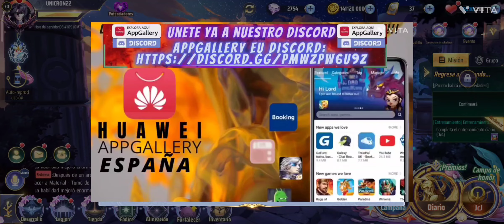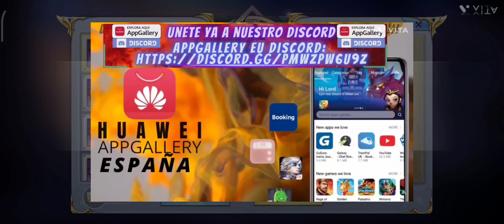ANÁLISIS ACTUALIZACIÓN! ENTRA YAAAA! Y NO DEJES PASAR ESTOOO! QUE EVENTOS VALEN LA PENA?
¡¡¡HUAWEI APPGALLERY ESPAÑA!!!
PROMOCIONES DE JUNIO
 1️⃣💰 10% de REEMBOLSO para todos los usuarios, hasta 50 euros para cada jugador, del 1 al 31 de junio
 2️⃣ 🤑 15% de REEMBOLSO (14 al 18 y 21 al 25)
 3️⃣ 👑 Cupón VIP de 50 euros a un total de 1620 euros, para gastos mensuales de 500 euros a 10K euros
REQUISITOS
2º Poner región ESPAÑA en la AppGallery
3º borrar el juego actual y descárgalo de nuevo desde mi enlace (punto importante) (necesario AppGallery)

¡¡¡Aprovecha ya La campaña de mayo con la mejor promoción de todas las tiendas VIRTUALES !!! Simplemente ingresa a este enlace

Y para más premios y beneficios únete a nuestro AppGallery EU discord

¡¡EN DONDE PODRAS ENCORAR ASISTENCIA PERSONALIZADA, SOTEROS PREMIOS Y LA MEJOR COMUNIDAD DE VIDEO JUEGOS!! ¡¡ENTRA YA A NUESTRA FAMILIA HUAWEI APPGALLERY ESPAÑA!!

Además, entra YAAA al Game center de Huawei donde encontraras muchos juegos con promociones, devoluciones y descuentos en todas tus compras